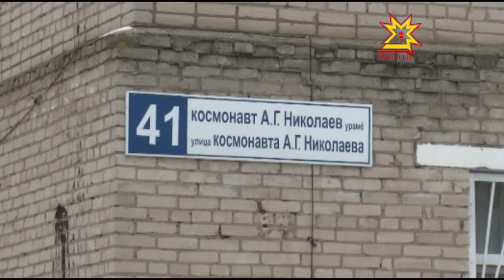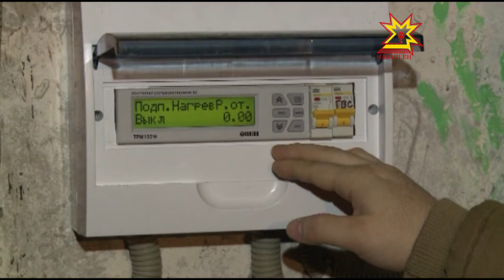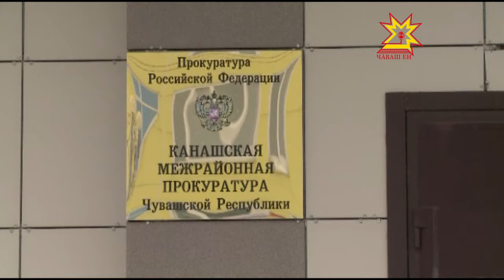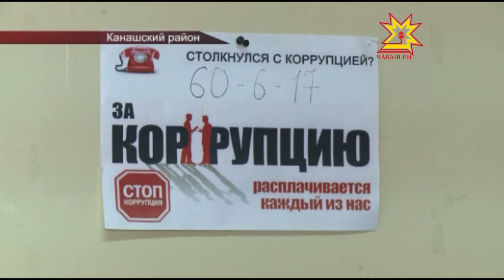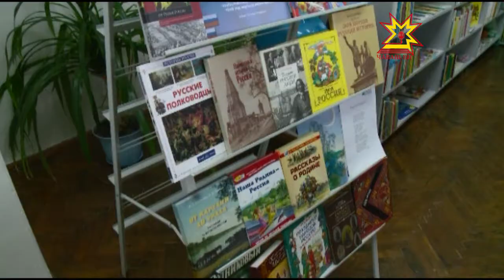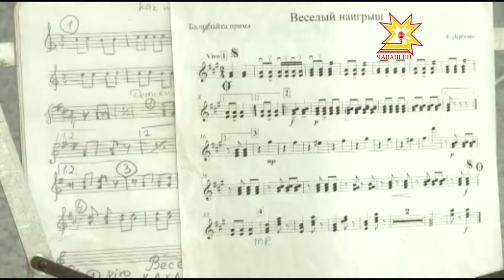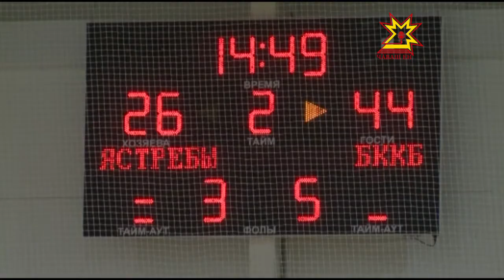Республика 01.11.2016 на русском языке. Вечерний выпуск